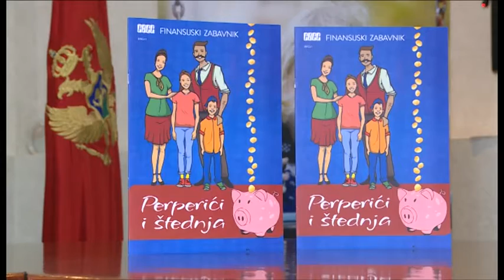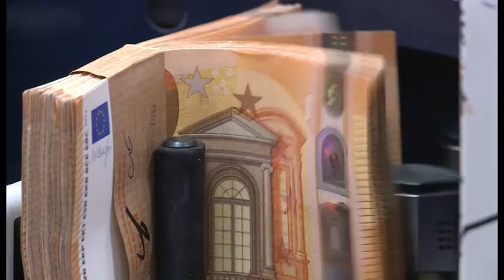NOVA M - SVJETSKI DAN ŠTEDNJE, JELENA STANKOVIĆ 30.10.2021.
31. oktobar - Svjetski dan štednje.